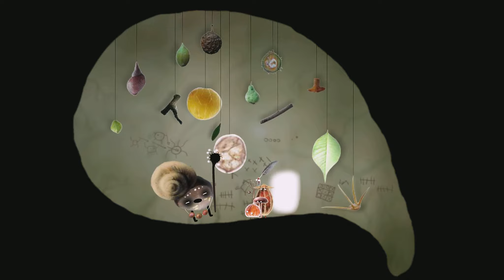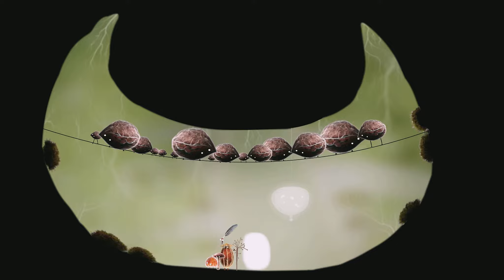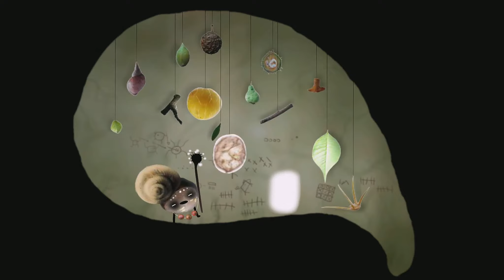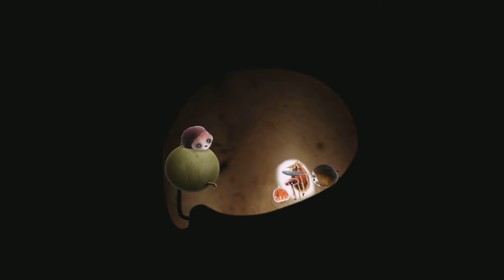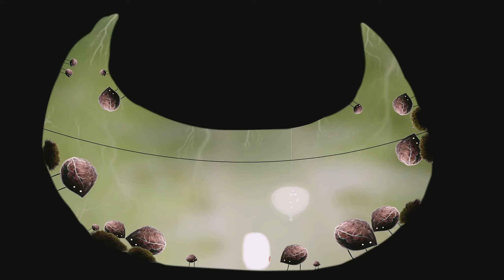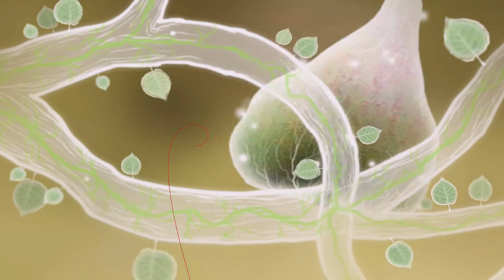Let's Play Botanicula - Folge 007 HD/Deutsch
Lebe! Hühnchen Lebe! Lebe! .